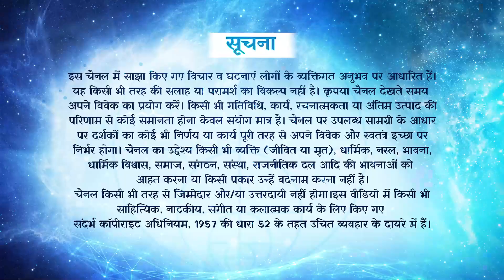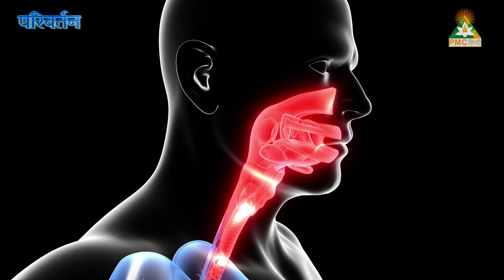Recap of Thinking and Destiny Book | Parivartan | Season 1 | Episode 11